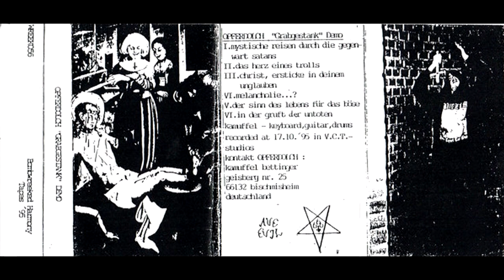Opferdolch - Grabgestank (1995 Full Demo) B.S.o.D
Raw Black Metal and Ambient Dungeon Synth from Germany
Lyrical Themes: National Socialism, Hatred, Darkness
All instruments and vox by Kamuffel (B.S.o.D)
"Recorded at October 17th 1995"
1. 00:00  Mystische Reisen durch die Gegenwart Satans
2. 02:53  Das Herz eines Trolls
3. 07:01  Christ, ersticke in deinem Unglauben
4. 10:31  Melancholie?
5. 12:45  Der Sinn des Lebens für das Böse
6. 20:07  In Der Gruft Der Untoten
7. 23:03  Untitled
BitChute Channel (B.S.o.D and NSBM):